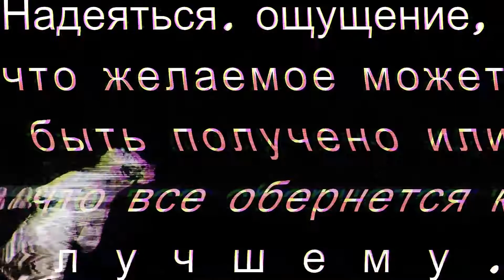And That's Dead By Daylight vol 6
Its new Video Monday! Today we are Back Back Back again with that Dead By Daylight Flavor! Sometimes we die. Sometimes we live. Sometimes we hurt each other. Sometimes we start to talk about work but the power of Drag Queens save us from that train wreck. Get into it.

Would you like to join Crimson Coalition as a member?
We are looking for streamers (Twitch, YouTube), content up-loaders (YouTube), graphic artists, musicians, video editors; anything that would help make this the one stop shop for teams. Fully self-sustaining and supporting. We want YOU!

Want to maximize your streaming potential? You need a team behind you! Team LVG – Powered by StreamJams has everything you could possibly want to give you the tools for success! We have incredible designers offering Team LVG exclusive prices for all your graphic design needs.  We have a HUGE collection of excellent copyright-free music available. Trying to improve your stream presence? We gotchu! We offer a comprehensive collection of YouTube videos covering everything from hardware reviews to tutorials. This team is dedicated to helping you be the best streamer you can be. Together we are stronger!